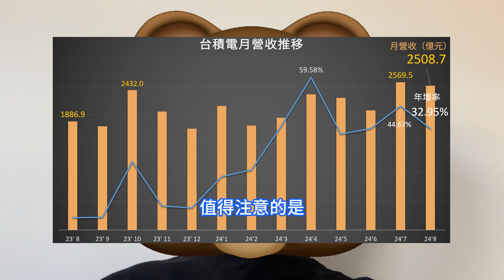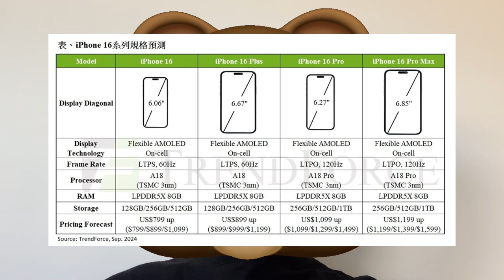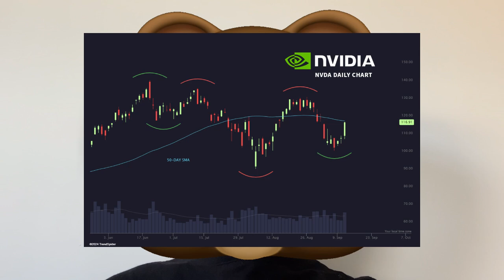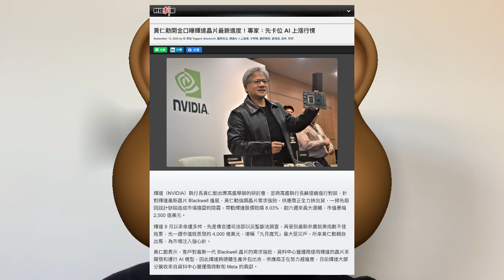無情至極！輝達竟如此背刺台積電：AI晶片質量下降，也要換代工廠且必要時棄用。Blackwell供不應求，引客戶不滿。總裁魏哲家急發內部信，對員工信心喊話。TSMC業績飆升，營收同比增長33%。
台積電今年上半年在營運締造豐碩的成果，客戶也給予公司高度肯定，感謝來自全球逾7萬多名台積同仁共同努力。魏哲家指出，隨著公司全球拓展，公司不再只是台灣的台積電，而是世界的台積電。值得注意的是，隨著蘋果iPhone 16系列的發表，其所搭載的A18與A18 Pro處理器將帶動台積電3nm制程的出貨。隨後將於四季度推出的聯發科天璣9400、高通驍龍8 Gen4也都將採用台積電3nm制程代工。在高盛集團的一次會議上，輝達執行長黃仁勳透露，輝達可以棄用台積電。Blackwell晶片供不應求的情況引發了部分客戶的不滿，黃仁勳在的這次會議講話中再次強調了客戶需求旺盛，以及公司在確保供應方面的努力，旨在緩解市場對供應短缺的擔憂。